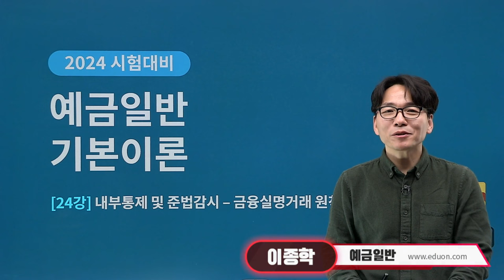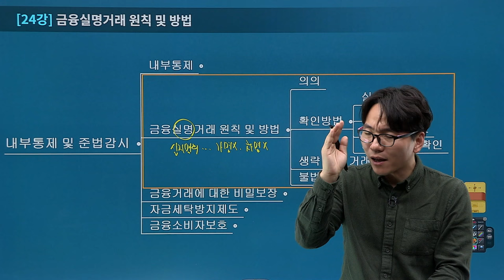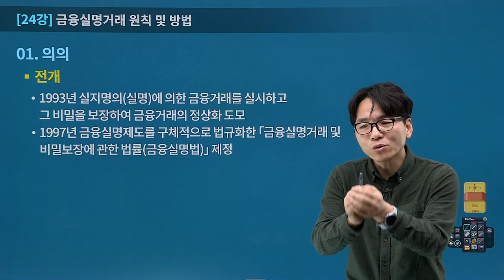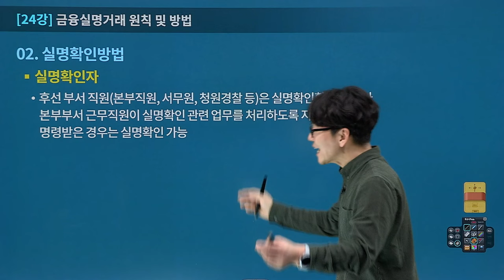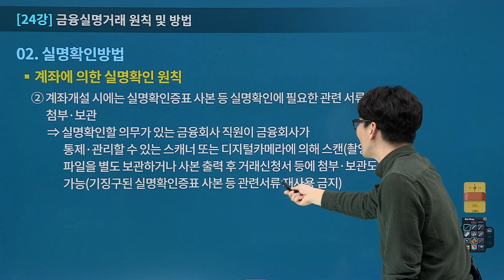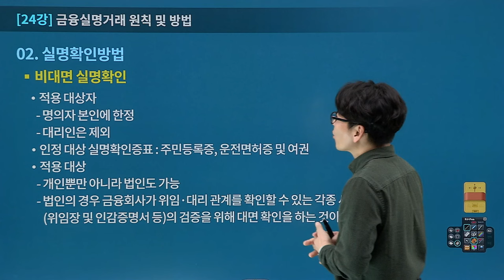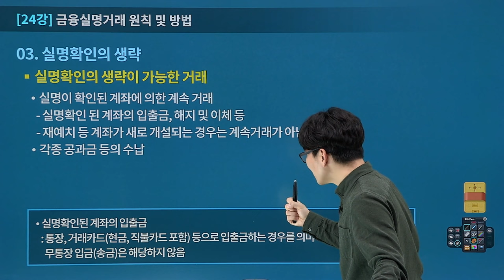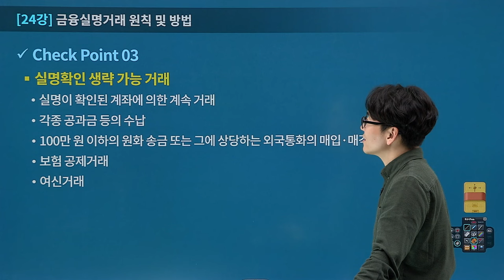[유상통] 이종학T 2024대비 우편&예금일반 이론 24강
2024 계리직 시험은 이제부터 본격적인 시작!
2024 계리직 최종 합격을 위한 우편&예금일반 이론 강의 START!💯

📌이종학T 2024대비 우편&예금일반 이론

1. 2024년 대비 교안을 바탕으로 이론을 빠삭하게 정리
2. 예금일반과 우편일반의 전체적인 구조 확인 및 정리
3. 쉽고 꼼꼼하게 차근차근 개념과 용어를 제시
4. 기출주제를 바탕으로 효율적인 학습제공

✔ 우정사업 본부의 발표 교안을 낱낱이 분석하고 빠짐없이 정리
✔ 전체 구조를 확인 및 어려운 용어와 개념을 쉽고 꼼꼼하게 차근차근 정리
✔ 출제포인트 정리 하여 효율적인 학습 제공
✔ 효율적이고 효과적인 합격공부방법 제공

💡학습 방법?!
 - 교재의 해당 단원을 가볍게 읽는다.
 (단, 제공되는 교안으로 대체 가능) 기초강좌를 수강했다면, 해당 교안을 찾아 복습합니다.

- 맑은 정신으로 강의를 정속으로 수강한다.
📌필요한 내용은 밑줄, 별표, 메모 등으로 채워 단권화 작업을 병행합니다.

 - 강의 시간에 배운 내용을 자신의 필기와 함께 아울러 복습.

 - 부족한 부분은 남겨 두었다가 재수강한다.
📌재수강의 경우 반복이 거듭될수록 배속을 올리는 것이 바람직합니다.

 - 단권화한 교재를 틈나는 대로 읽으며 전체 내용을 반복하여 숙지.

2024 계리직 합격을 위해 '우편&예금일반' 고득점을 향한 발걸음이 이제 시작됩니다!